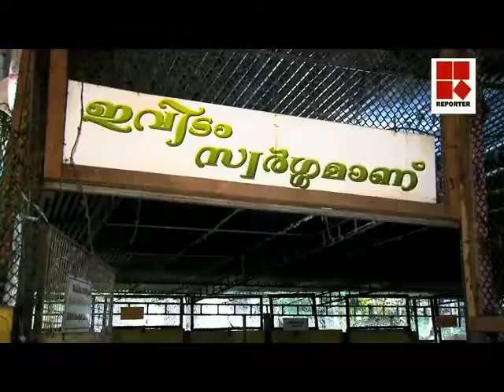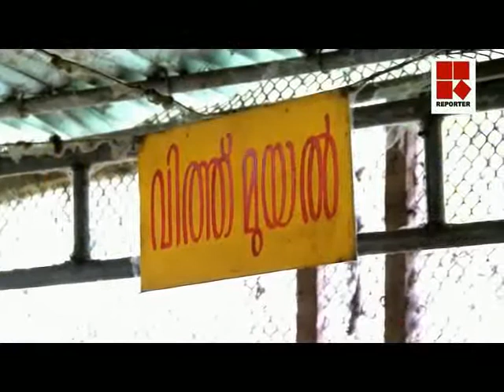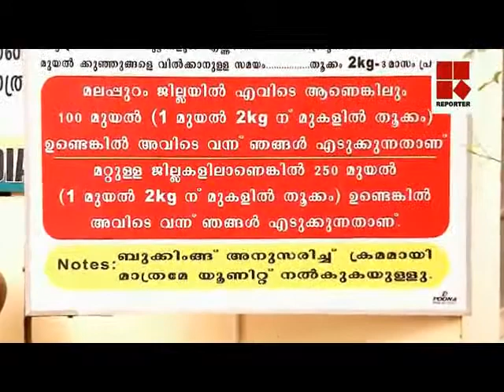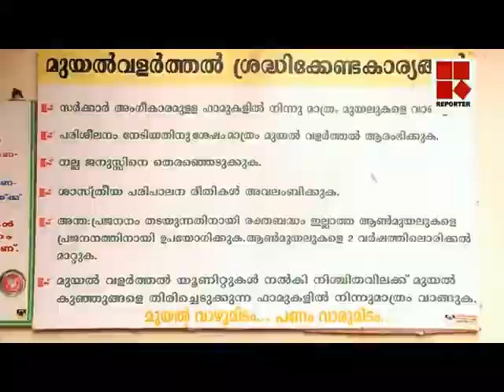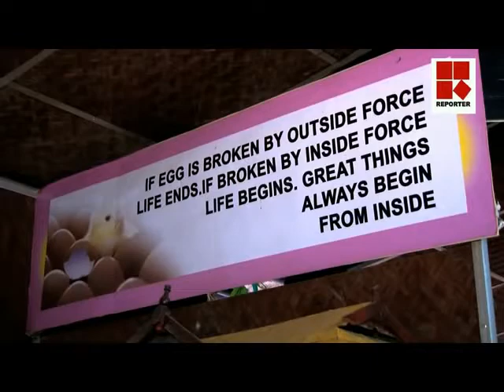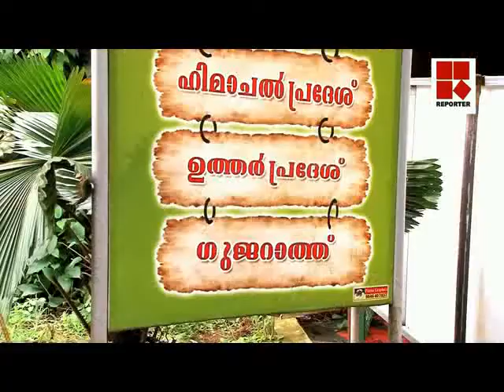Ashiyana Rabbit Farm, Peternak Kelinci di India